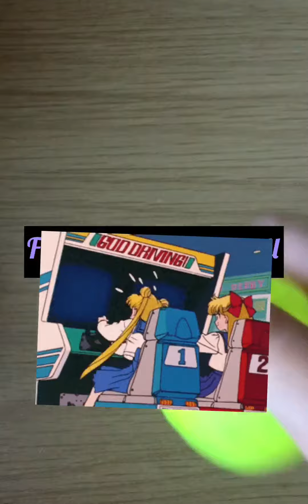Fidget haul !!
Arcade haul